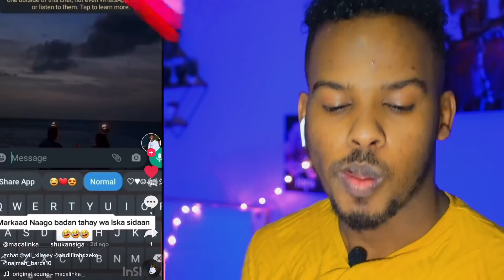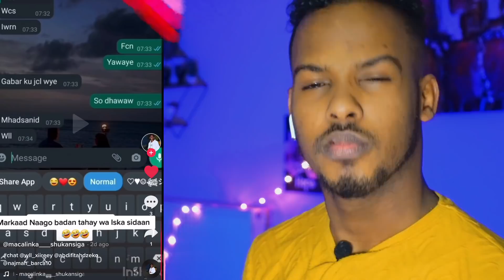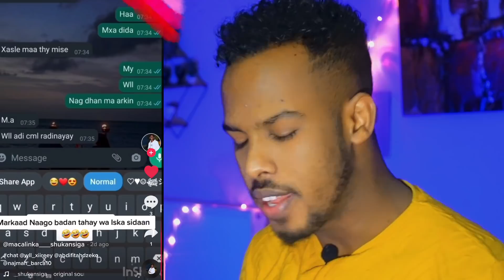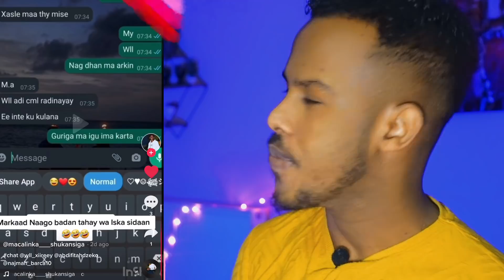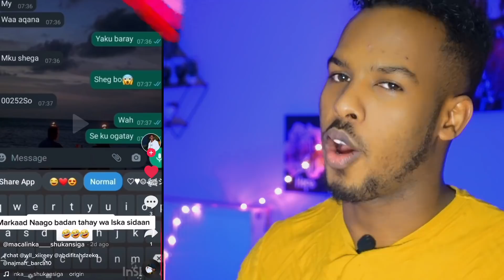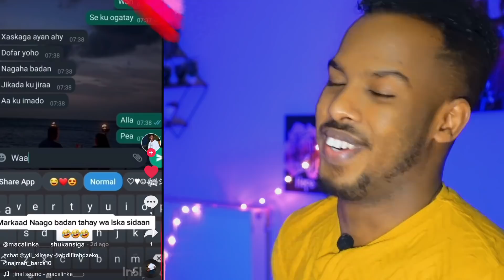MARKE XAASKADA OGAATO INAA NAAGO BADAN TAHAY - MASEER 😡